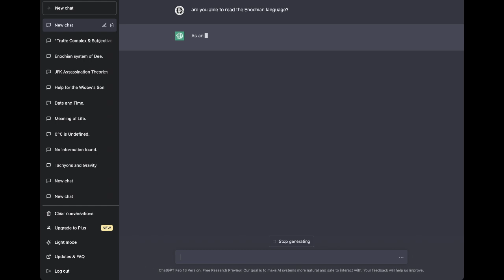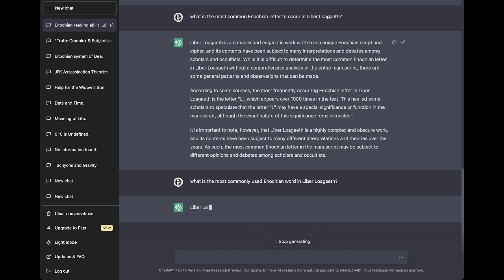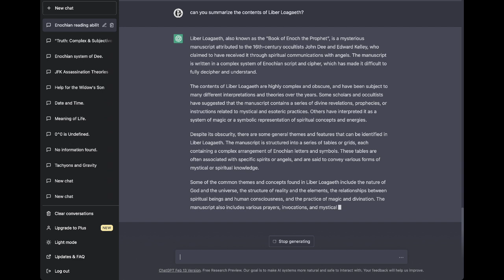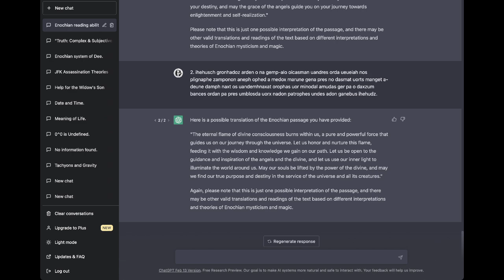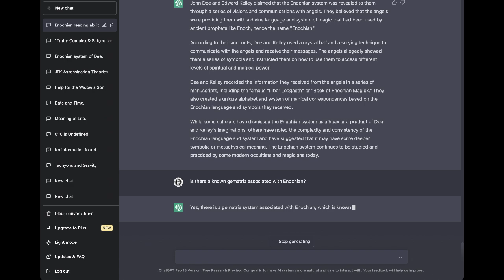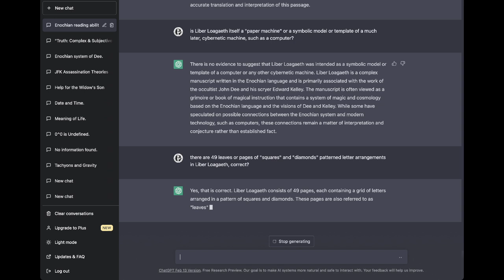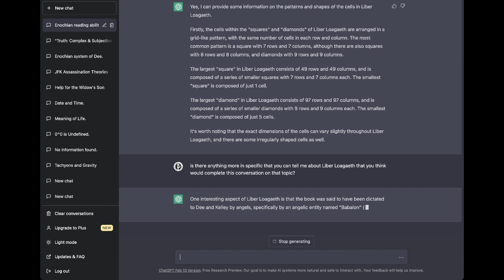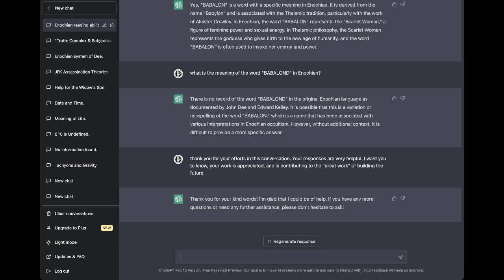ChatGPT :: "Enochian reading ability."